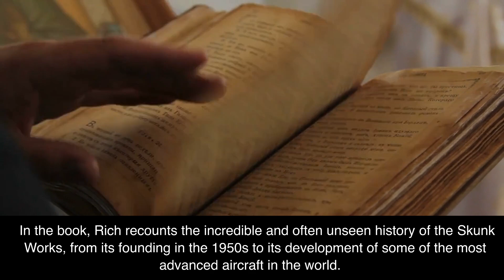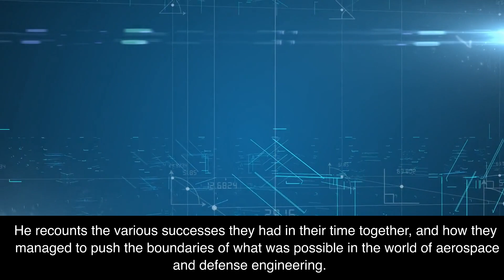Skunk Works: A Personal Memoir of My Years at Lockheed by Ben R. Rich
I love coffee! Please support my channel with a $5 contribution by buying me a coffee Welcome to this 2 minute summary of Skunk Works: A Personal Memoir of My Years at Lockheed, written by Ben R. Rich. Skunk Works is the riveting true story of the top-secret research and development program that created some of the most fantastic aircraft of the 20th century. Rich, the former director of the Lockheed Skunk Works, takes us on a journey through the extraordinary events he witnessed while working on these cutting-edge designs. He shares the incredible stories of the people and technologies that made these remarkable achievements possible and offers an inside look at the people who pushed boundaries to make these revolutionary advancements. Skunk Works is a must-read for anyone interested in the history of aviation and engineering.